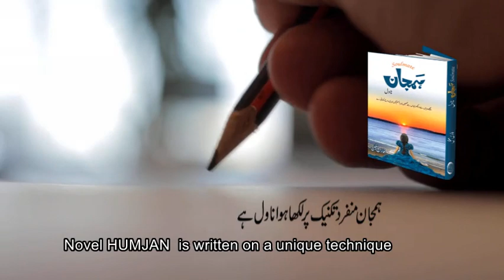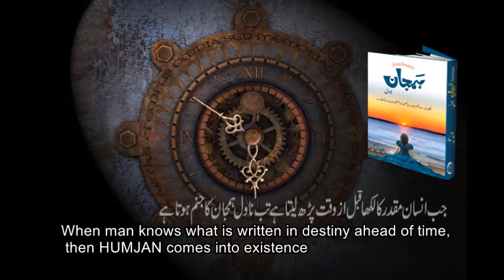10 REASONS WHY YOU SHOULD READ HUMJAN || Faris Mughal